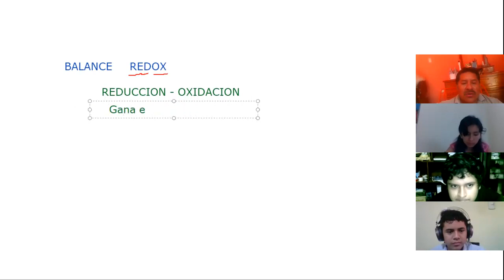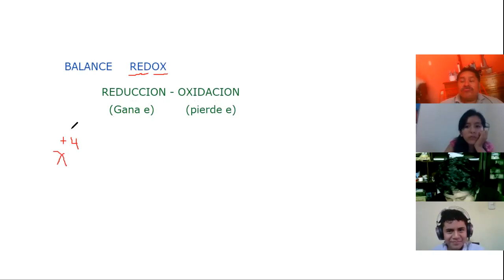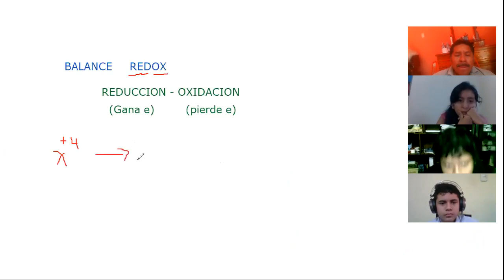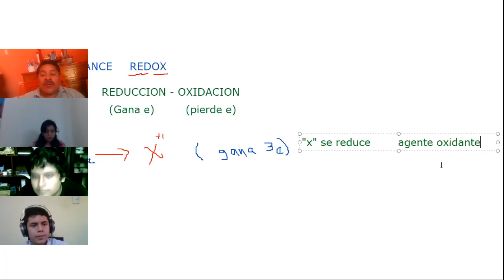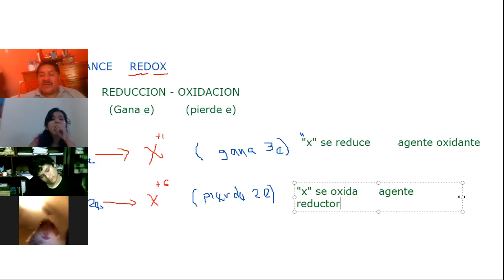MISCELANEA ARITMETICA 3RO